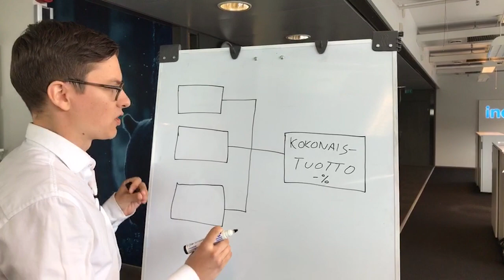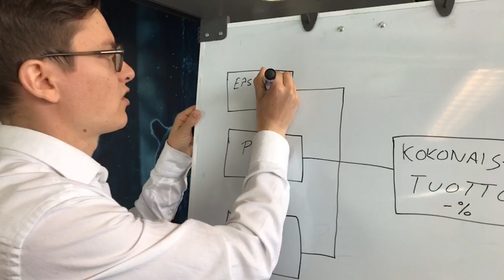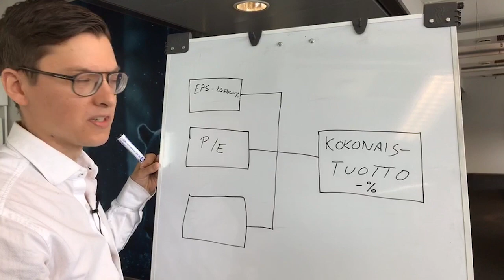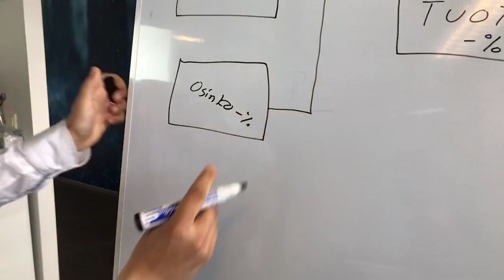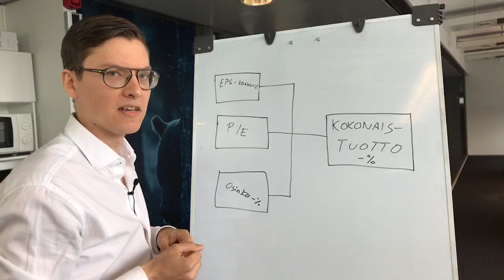Mistä osakkeen kokonaistuotto muodostuu?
Liity kasvavaan sijoittajayhteisöön Free-käyttäjänä toimitusjohtaja/analyytikko Mikael Rautanen käy jälleen fläppitaululla läpi osakemarkkinan toimintaa. Tällä kertaa hän tiivistää ytimekkäästi, mistä osakkeen kokonaistuotto muodostuu.